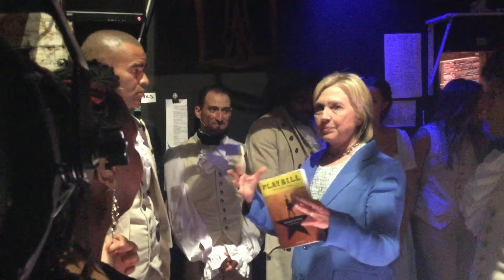Hillary at Hamilton!! (Full Speech)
Hillary at her finest.  Watch her real personality flourish when she comes offstage.  This is a sensitive and caring person that I can't help but love and admire.